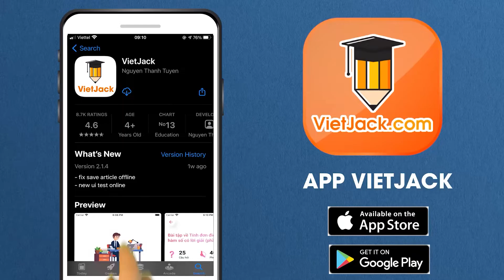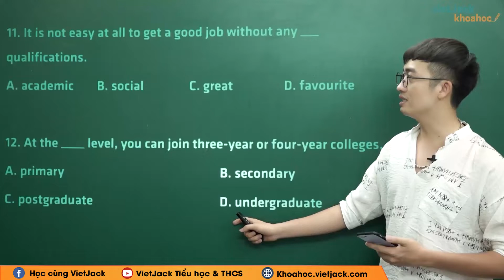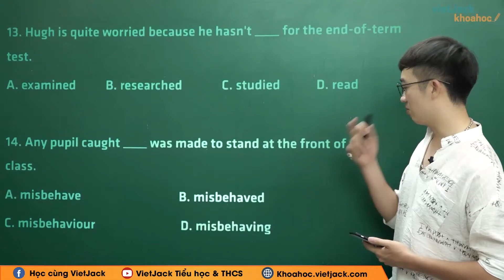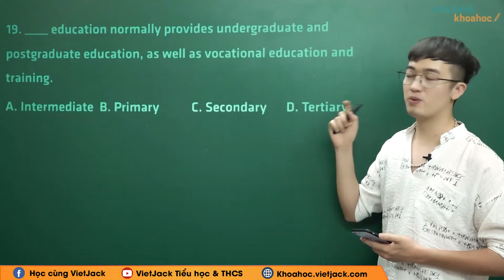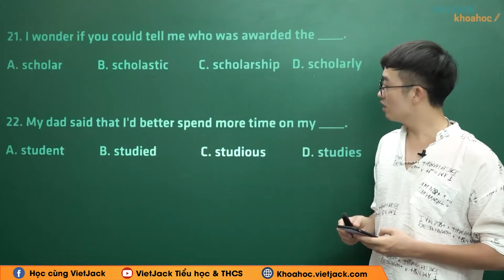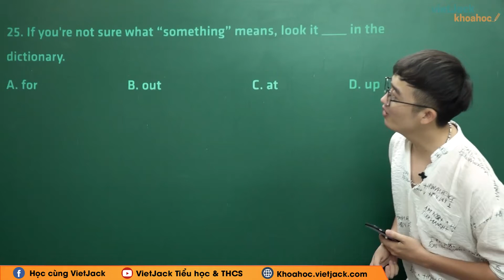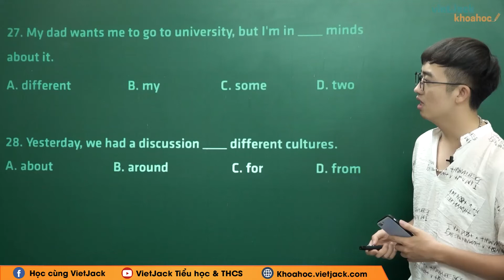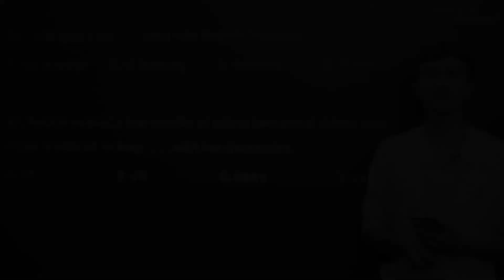Unit 7 Further education - Từ vựng - Tiếng Anh 11 - Thầy Phạm Bá Đạt (DỄ HIỂU NHẤT)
Tiếng Anh 11 - Unit 7 Further education - Từ vựng

Unit 7 Further education - Từ vựng là bài học quan trọng trong chương trình Tiếng Anh 11. Video này, thầy sẽ giải chi tiết các ví dụ minh họa bằng phương pháp nhanh nhất. Qua đó giúp các em có nền tảng giải những bài tập khó và nâng cao liên quan. Theo dõi bài học cùng thầy để học tốt hơn nhé!